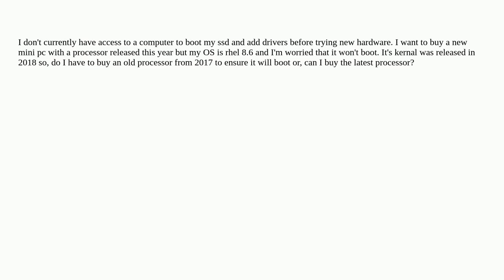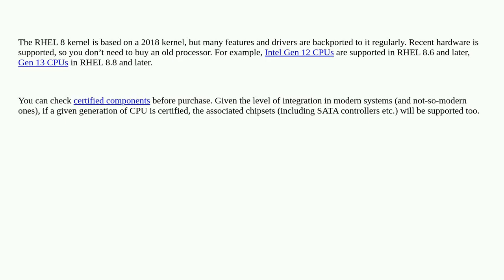Unix: Do I have to buy old hardware if I want to use an old Linux Kernel?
Do I have to buy old hardware if I want to use an old Linux Kernel?

A special thanks goes out to the community

  linux-kernel boot hardware-compatibility hardware